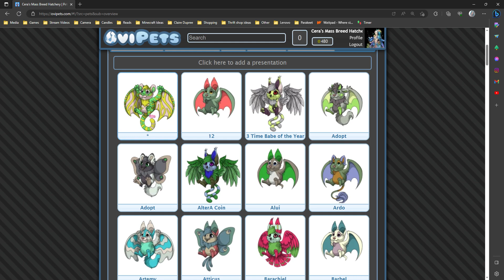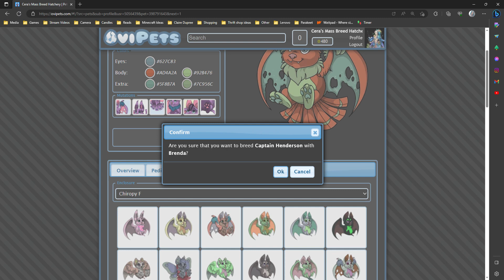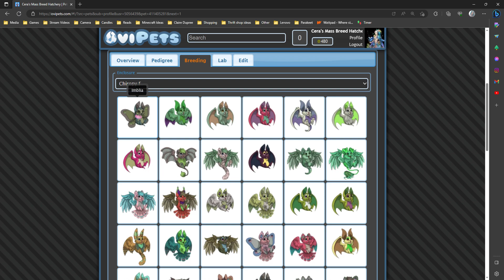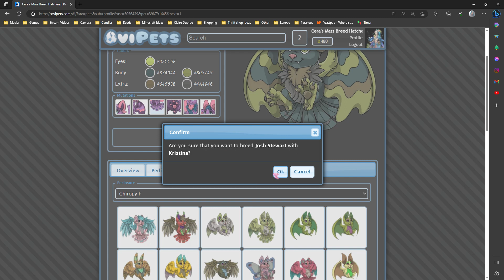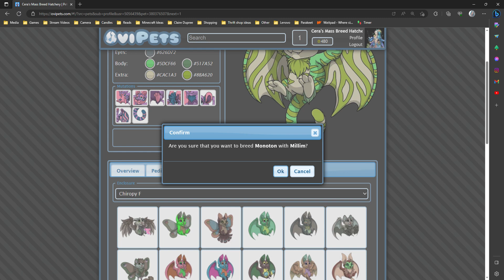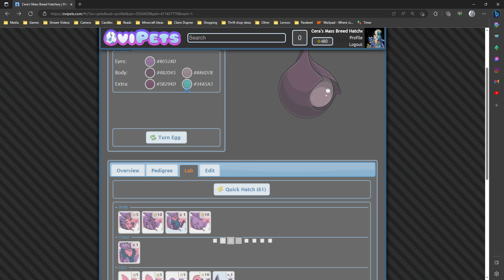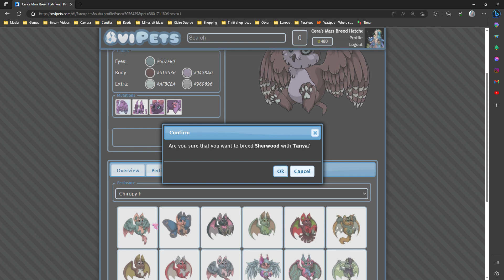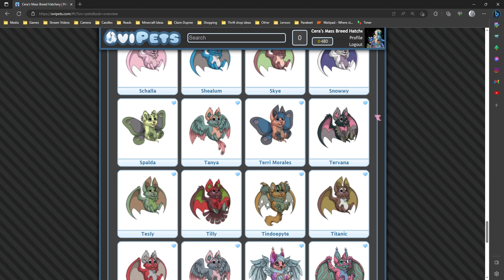OviPets: Chiropy Mass Breeding